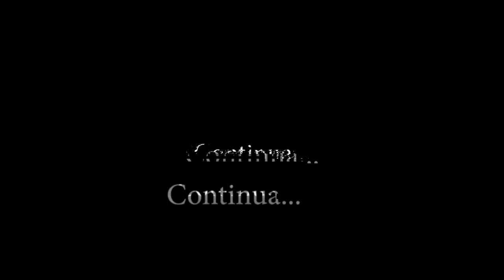A história do meu tio "JOSÉ DE ANCHIETA NUNES". Parte 01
Essa é a história do meu tio, um homem professor e filho de um grande homem que se alfabetizou sozinho e ensiou primos e filhos a ler.
Se você em algum lugar desse Brasil ou do mundo, pertence a família dos MARQUES, NUNES, deixe seu comentário, sua curtida e compartilha com seus parentes pra que se alguém se identificar possa comentar também.